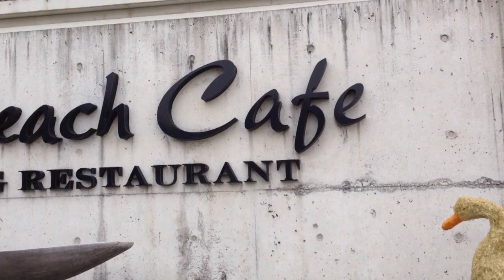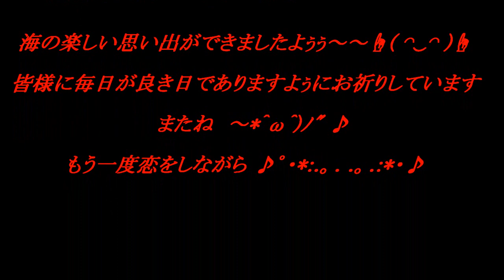もう一度恋をしながら/神野美伽 ｂｙトミー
2013年10月23日発売 神野美伽さんの「もう一度恋をしながら」を歌ってみました。 作詞：荒木とよひさ 作曲：杉本眞人　＊　福岡県　遠賀郡　岡垣町内浦に行ってきましたよぅ～海がきれいで。。。楽しい思い出がまたひとつ出来ました。感謝しています。（´∀｀）